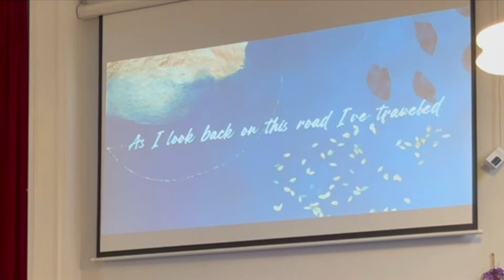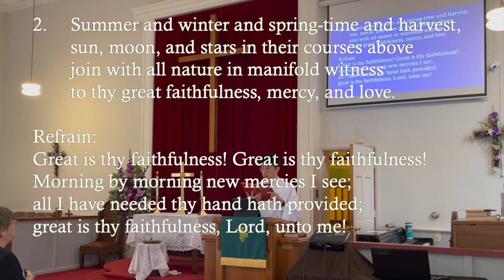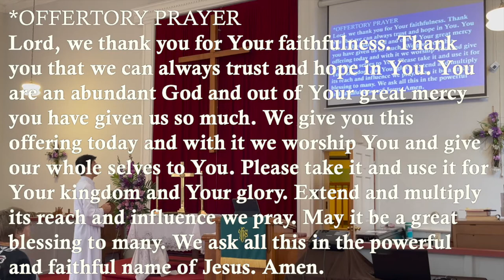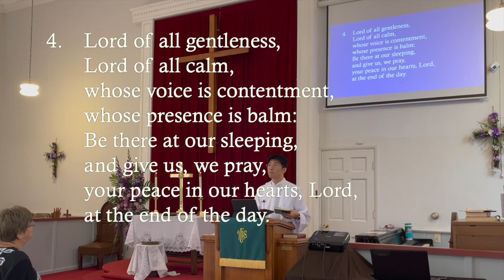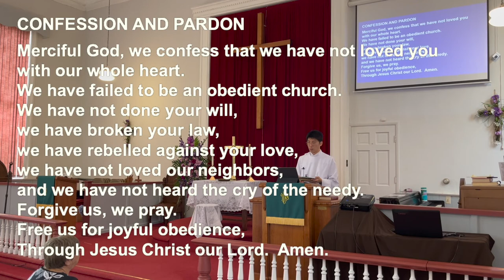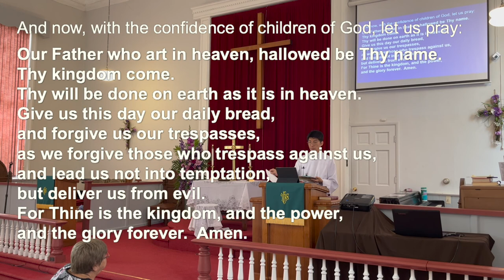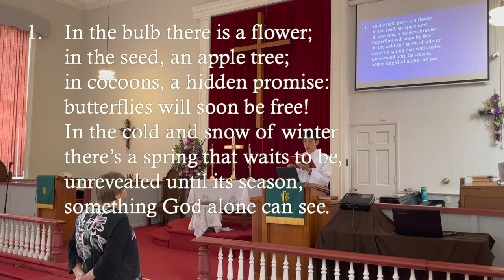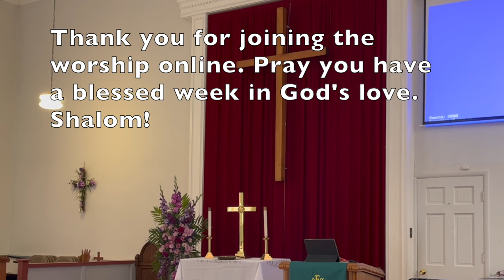October 2, 2022 Worship Online (Filmed at St. Mark's UMC)